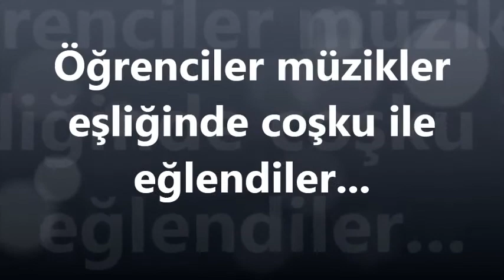DEMİRCİ'DE NEVRUZ KUTLAMALARI